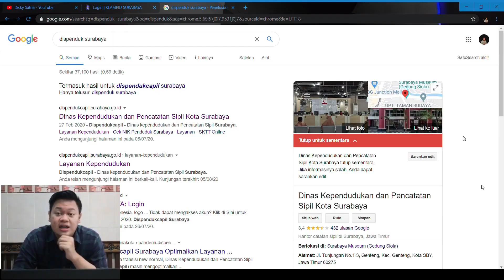CHELSEA VS BURNLEY TACTICAL ANALYSIS VERSI PES 2021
Tactical Analysis Thomas Tuchel versi PES 2021

Game Week 20 Premier League 20/21
Chelsea FC vs Burnley FC
COME ON YOUR BLUES

Semoga terhibur